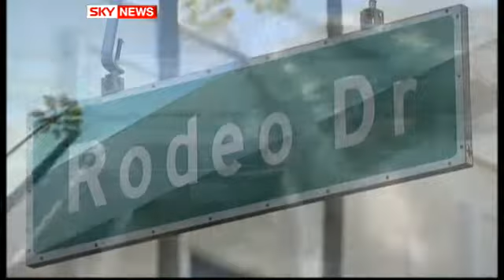Toyota Struggles To Repair Its Reputation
As Toyota struggles to repair its reputation, some of its most famous fans are re-thinking their support of the car giant.

Greg Milam reports.